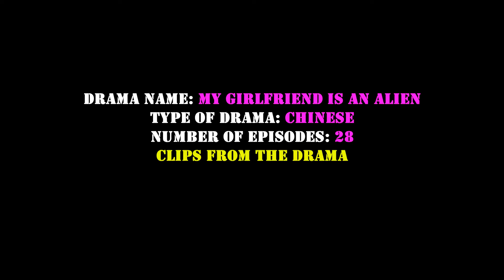MY GIRLFRIEND IS AN ALIEN | CHINESE DRAMA CLIPS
Chai Xiao Qi, who was an alien girl from the "Cape Town Planet", lost her signal and had to stay on earth. She encountered an overbearing boss named Fang Leng who was suffering from the "rainy weather heterosexual amnesia", and he would forget the females around him. A hilarious and romantic cross-star love story since then started. Chai Xiao Qi was not only an alien, but also a true-handed witch.

If you like a fantasy love story I highly recommended this. And there's a rumor of season 2 of this drama to be released on 2022.